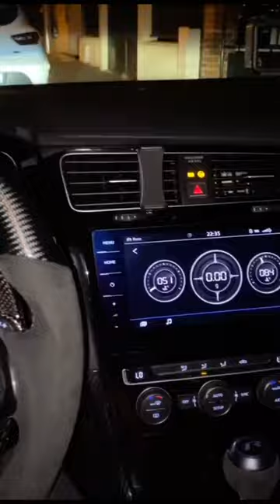The most powerful advanced cars Germany post-modification Sport cars 2022(2)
The most powerful advanced cars Germany post-modification Sport cars 2022